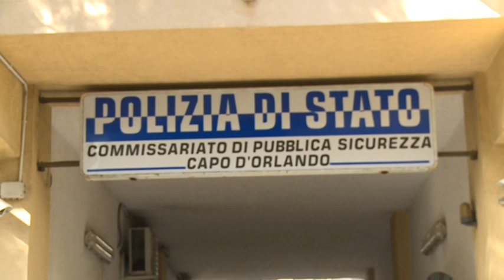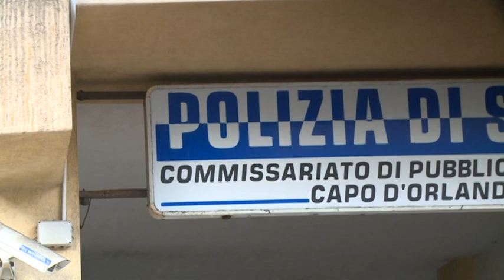Capo d'Orlando, si indaga su una nuova rapina con ipnosi